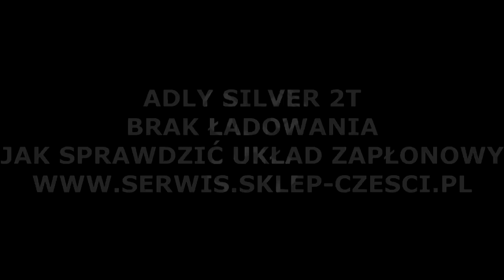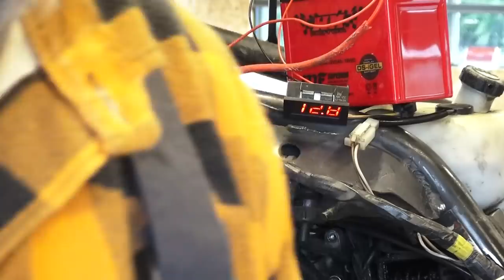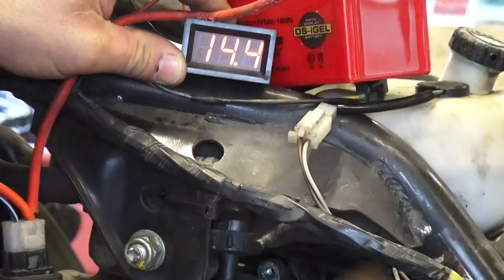Aldy Silver 2t Brak ładowania,jak sprawdzić układ zapłonowy..